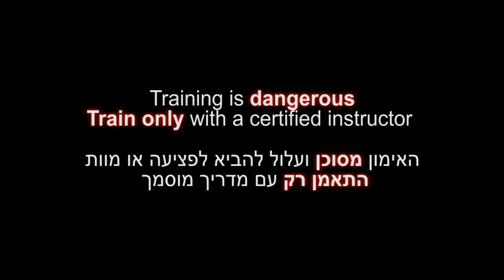Gongi, Kukishin ryu Dakentaijutsu - Ninjutsu technique for Akban wiki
AKBAN veterans documenting a Kukishinden Ryu (Kukishin) kata for the AKBAN wiki.